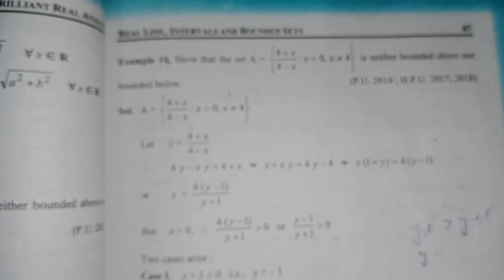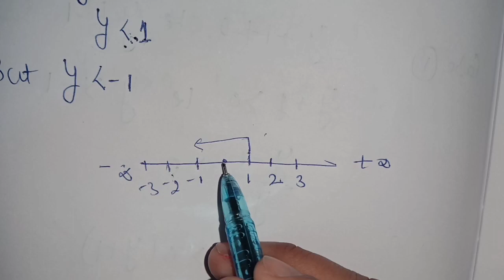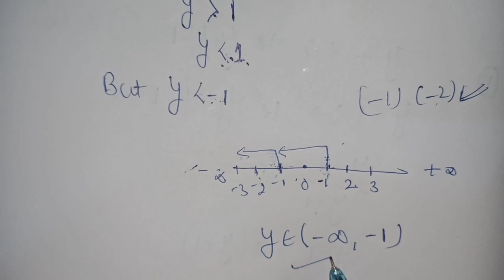B.sc 2nd year Real analysis chapter 1 example 10 page no 87